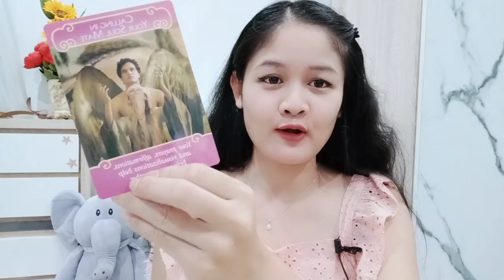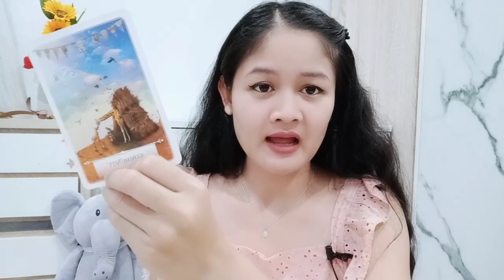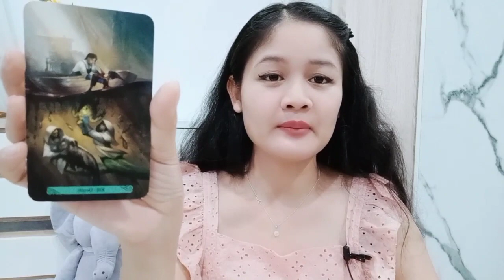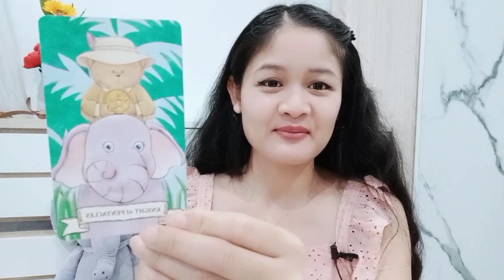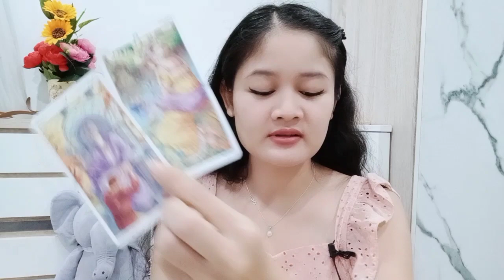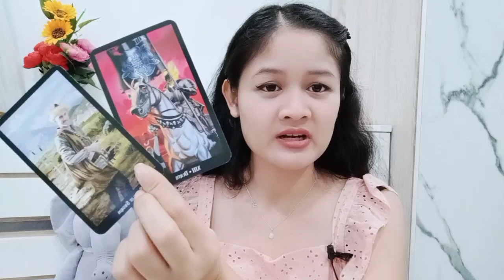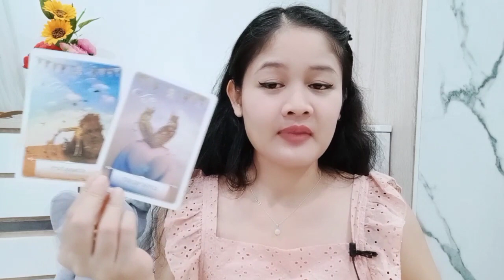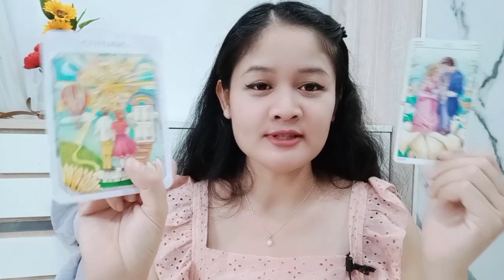ธาตุน้ำ🎎มีน กรกฎ พิจิก🌹ได้แฟนใหม่จ้า!!!รักครั้งนี้สุดเสน่หาและเมตตายืนยาว💖บทที่ 43😁💅9-23/05/65💕โสด🏠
ธาตุน้ำ

มีน      15มี.ค.-12เม.ย.
กรกฎ 15ก.ค.-15ส.ค.
พิจิก   16พ.ย.-15ธ.ค.